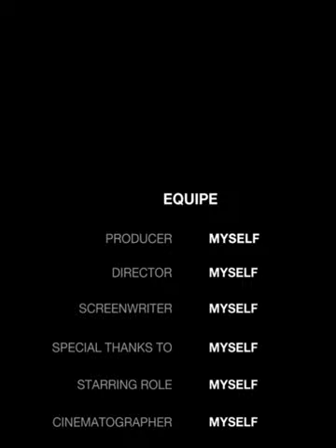Salon Cupid 13072024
Song title :
"Layang-layang"